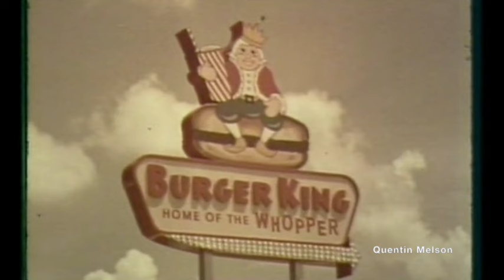The First Burger King Commercial (The “Whopper Stopper") (June 4, 1966)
The Whopper is the signature hamburger and an associated product line sold by the international fast food restaurant chain Burger King and its Australian franchise Hungry Jack's. Introduced in 1957, the hamburger has undergone several reformulations, including changes to portion size and bread used. The hamburger is well known in the fast food industry, with Burger King advertising itself as "the Home of the Whopper" and naming its kiosk stores the BK Whopper Bar. In response to the Whopper, Burger King's competitors have developed similar products designed to compete against it.

Burger King sells several variants that are either seasonal or tailored to local tastes or customs. To promote the product, the restaurant occasionally releases limited-time variants. It is often at the center of advertising promotions, product tie-ins, and corporate practical jokes and hoaxes.

History
The Whopper was created in 1957 by Burger King co-founder James McLamore and originally sold for 37 US cents[1][2][3][4] (equivalent to US$3.86 in 2022).[5] McLamore created the burger after he noticed that a rival restaurant in Gainesville, Florida was succeeding by selling a larger burger.[6] Believing that the success of the rival product was its size, he devised the Whopper, naming it so because he thought it conveyed "imagery of something big".[7] Major fast food chains did not release a similar product, until the McDonald's Quarter Pounder and the Burger Chef Big Shef in the early 1970s.[7][8][9]

Initially, the sandwich was made with a plain bun; however, that changed when the company switched to a sesame-seeded bun around 1970.[10] In 1985, the weight of the Whopper was increased to 4.2 oz (120 g), while the bun was replaced by a Kaiser roll.[11] This was part of a program to improve the product and was accompanied by a US$30 million[4] (US$82 million in 2022)[5] advertising campaign featuring various celebrities such as Mr. T and Loretta Swit.[12] The goal of the program was to help differentiate the company and its products from those of its competitors.[13] The Whopper reverted to its previous size in 1987 when a new management team took over the company and reverted many of the changes initiated prior to 1985.[14] In 1994, the Whopper sandwich's Kaiser roll reverted to a sesame seed bun, eliminating the last trace of the sandwich's 1985 reconfiguration.

The packaging has undergone many changes since its inception. Unlike McDonald's, the company never used the clamshell style box made of Styrofoam, so when the environmental concerns over Styrofoam came to a head in the late-1980s, the company was able to tout its use of paperboard boxes for its sandwiches.[15] To cut back on the amount of paper that the company used, the paperboard box was fully eliminated in 1991 and was replaced with waxed paper.[16] For a short time in 2002, the company used a gold-toned, aluminum foil wrapping for the sandwich as part of the 45th anniversary of the sandwich.[17] The packaging was changed again in 2012 when the company moved to half wrapped sandwich packaged in a paperboard box, marking a return to the paperboard box for its packaging since 1991.[18]

The Whopper Jr. was created, by accident, in 1963 by Luis Arenas-Pérez (a.k.a. Luis Arenas), the only Latino in the Burger King Hall of Fame and president and CEO of Burger King in Puerto Rico.[19] Upon the opening of the first Burger King restaurant in Carolina, Puerto Rico, the molds for the (standard) Whopper buns had not yet arrived to Puerto Rico from the United States mainland and thus there were no buns to make and sell the company's flagship Whopper offering. Arenas opted for honoring the advertised opening date but using the much smaller regular hamburger buns locally available. The result was such a success that Burger King adopted it worldwide and called it the Whopper Jr.[19]

In 2020, as part of a global advertising campaign showing the company's commitment to dropping all artificial preservatives, Burger King ran the "Moldy Whopper" ad showing a Whopper decomposing and rotting over a period of 34 days. The Moldy Whopper campaign reached a level of awareness 50 percent higher than Burger King's ad in the 2019 Super Bowl.[20][21]

Competitors' products
Competitors such as McDonald's and Wendy's have attempted to create burgers similar to the Whopper, often nicknamed a Whopper Stopper during the development phase.[22] Wendy's created the Big Classic with similar toppings but served on a bulkie roll, while McDonald's has created at least six different versions, including the McDLT,[23] the Arch Deluxe,[24] and the Big N' Tasty.[25][26]